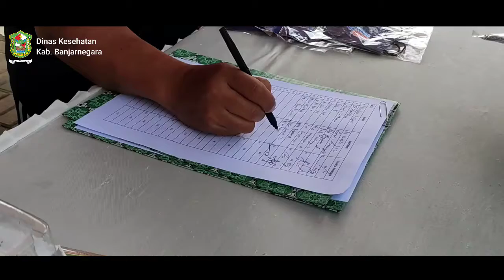HKN 56 Dinkes Banjarnegara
Peringatan Hari Kesehatan Nasional ke-56

Peringatan Hari Kesehatan Nasional Dinas Kesehatan Kabupaten Banjarnegara ke-56 dilaksanakan pada Jumat 13 November 2020 dengan tetap melaksanakan disiplin protokol kesehatan. Adapun beberapa kegiatan dalam rangkaian acara tersebut adalah :
1. Senam bersama
2. Sambutan Bupati dilanjutkan pemotongan tumpeng
3. Penyerahan simbolis mobil ambulance, mobil PSC 119 dan mobil promosi kesehatan
4. Penyerahan hadiah lomba-lomba kesehatan
Mari bersama satukan tekad menuju Indonesia sehat. Jaga diri, keluarga, dan masyarakat, selamatkan bangsa dari pandemi covid-19
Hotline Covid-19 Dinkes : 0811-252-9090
Youtube : Dinas Kesehatan Kabupaten Banjarnegara